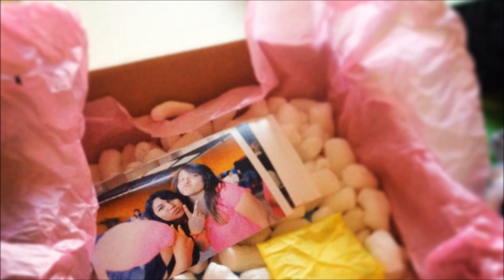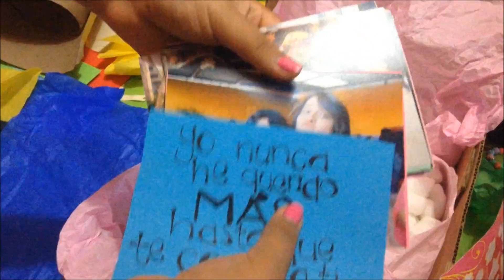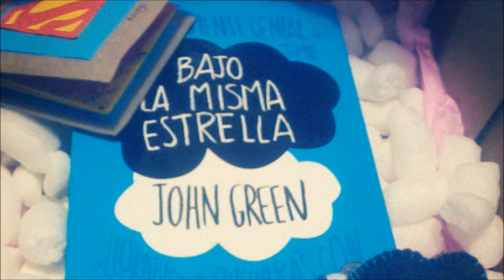Regalale algo lindo a tu novio| novia| mejor amigo| amiga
En este video te enseño algo muy lindo que le puedes regalar a una persona especial este 14 de febrero... te lo recomiendo mucho por que a mi mejor amiga le gusto mucho :D espero que a ustedes tambien!